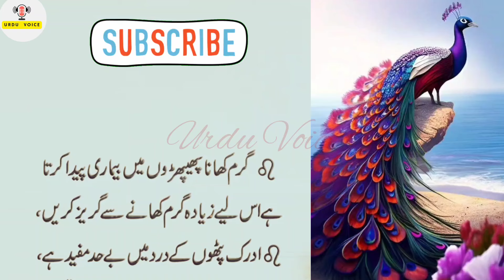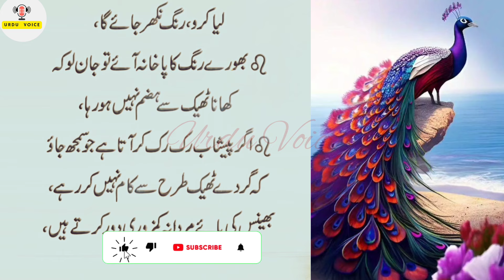Adrak Pathon Ky Dard Me Bohat Mufeed Hai (Mix two things in the cucumber) - Aqwal e Zareen in Urdu